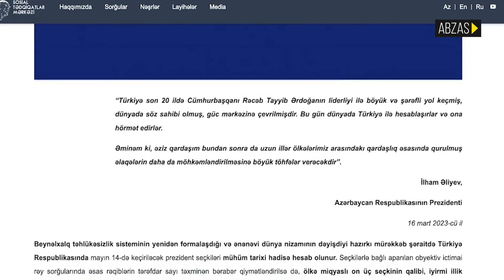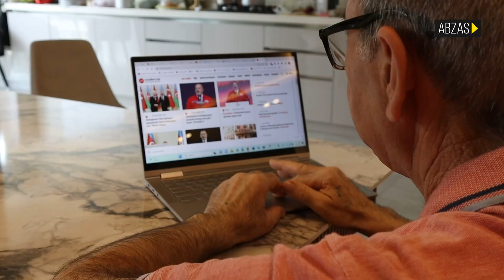Azərbaycanlılar niyə siyasətə qarışmır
"Mən siyasətə qarışmıram"- bu, Azərbaycanda yayğın ifadədir.

Ölkədə siyasi mövzulardan yaxasını geri çəkən kəsim, adətən, qonşu ölkələrdə baş verən siyasi proseslərə, seçkilərə fəal şəkildə qarışır. Bunu Türkiyədə mayın 14-də keçiriləcək prezident və parlament seçkiləri ərəfəsində də müşahidə etmək olur.

“Azərbaycan hakimiyyəti səsi vətəndaşdan almır, məhz Mərkəzi Seçki Komissiyasından alır. Ona görə də ölkədə seçki mühiti öldürülüb” – Milli Şuranın sədri Cəmil Həsənli